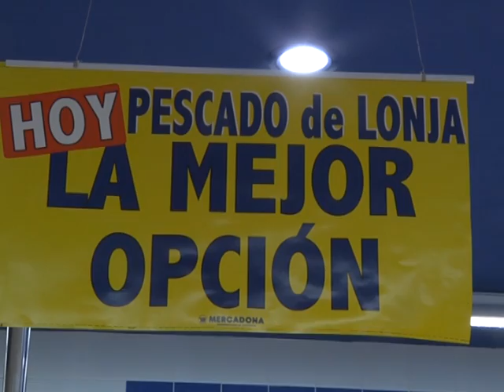9.4.2015 LAS COMPRAS DE MERCADONA EN CANTABRIA CRECEN UN 7%